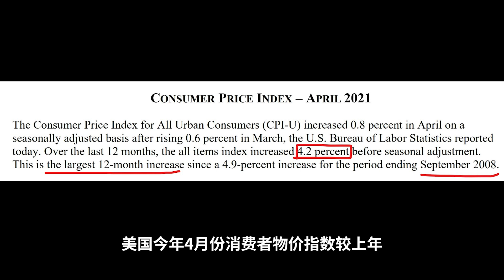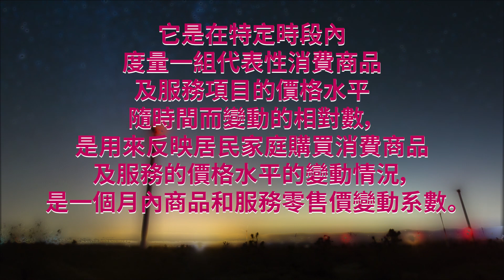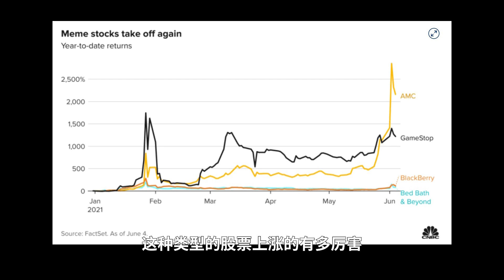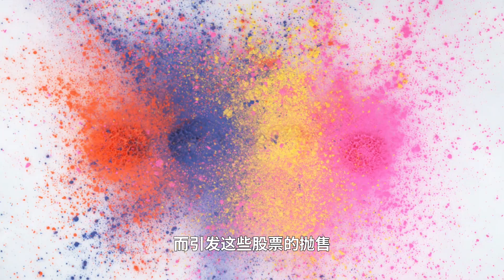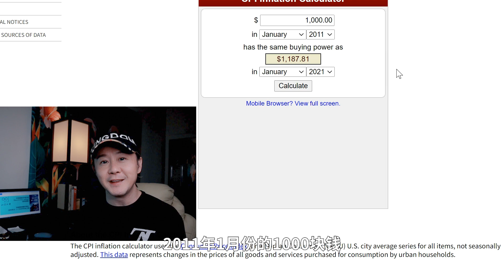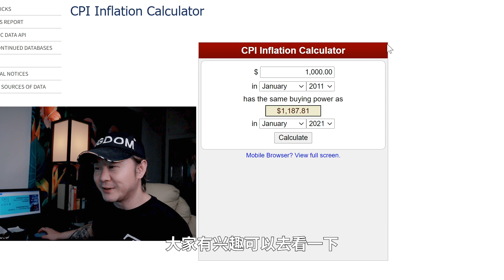通貨膨脹 VS 股市泡沫 | CPI上漲超預期与AMC高估值Meme股票😿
🛑老虎證券💰如遠行者粉絲獨享福利：
👉 美国粉絲用SSN号开户（永久0佣金）：
开户并首次入金达到100/1000/2500/5000美元最多可获5次赠股；
👉 大陸朋友用身份证开户：
首次入金3000美金以上送1股港股阿里股票；

🛑微牛Webull💰如遠行者粉絲獨享福利：
👉 美国粉絲用SSN号开户（0佣金）：
注册开户且入金$100或以上奖励2只免费股票
👉 大陸朋友用身份证开户（0佣金）：
1、首笔单次入金到账$1000以上得5只股票（每只价值$9-1400）。
2、电汇入金报销$45入金手续费，到账后以免费股票兑换的形式发放至账户。

🔥在這裏找我🔥
📧微信：xj8641
📧LINE: futurewalker41